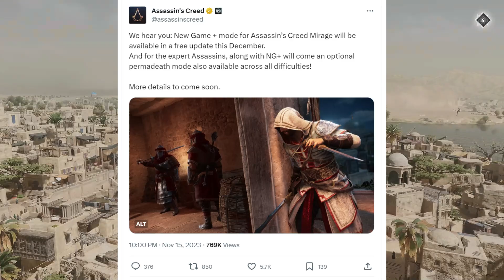Assassins Creed Mirage December Update - New Game +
After a recent update, it seems Mirage is getting another free update in December, with new game + and perma death mode

Assassin by Rafael Krux (orchestralis.net)